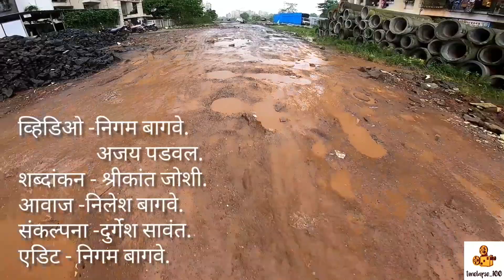मी रस्ता बोलतोय!!!!!